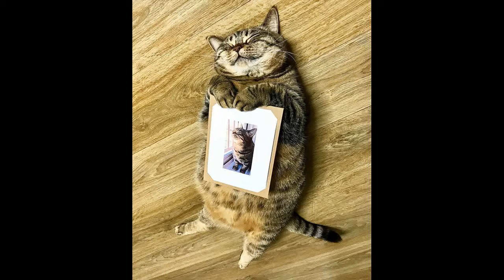funny kitten and cat videos compilations full for happy kids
Funny video cat, funny cat videos, cat videos
Funny kitten, cute kitten, cute cat happy cute kind kitten and cat